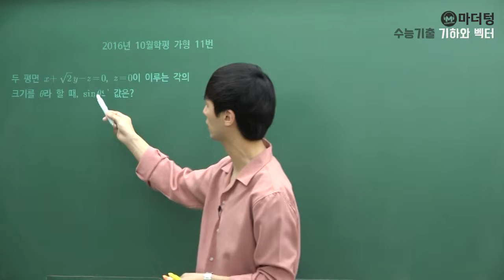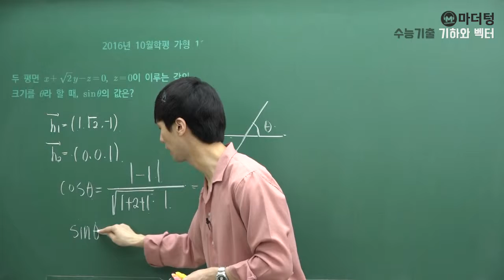[마더텅] [기하와 벡터] 2016년 10월학평 가형 11번 (풀이 : 손광현 선생님)